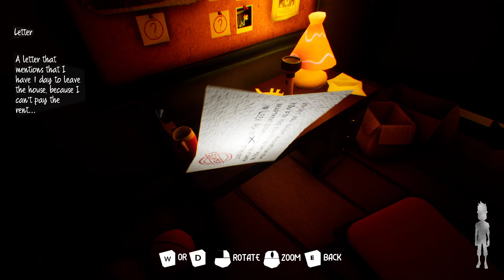ШОУ ПРИВЕТ СОСЕД!В ЛОВУШКЕ В ТЕМНОТЕ!ИГРА HELLO NEIGHBOR MOD KIT ПРОХОЖДЕНИЕ МОДА TIND!